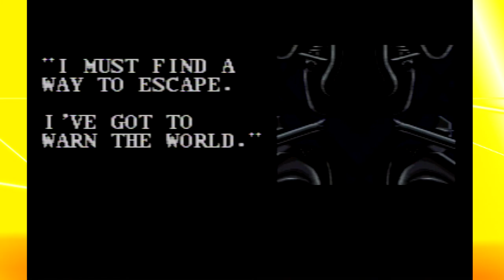The Death and Return of Superman: Eps6- Late to the Game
Super man dies. spoiler alert.

We are  Let's Play Channel focused on retrogaming and retro games mostly, but we also play new and next gen games if we feel like it. We also post strategies,  walk throughs, and reviews, from time to time.

Fan art and selfies can be Book Faced to us at
[our Facebook page] we also post exclusive videos to our Facebook page.

Backhanded compliments should be tweeted to
you can also follow us on Vine and snapchat @lategameshow

"The Death of Superman" is a 1992 comic book storyline that occurred mostly in DC Comics' Superman titles. The completed multi-issue story arc was given the title The Death and Return of Superman.[1]

In the story, Superman engages in battle with a seemingly unstoppable killing machine named Doomsday in the streets of Metropolis.[2] At the fight's conclusion, both combatants apparently die from their wounds in Superman (vol. 2) #75 in 1992.

The crossover depicted the world's reaction to Superman's death in "Funeral for a Friend," the emergence of four individuals believed to be the "new" Superman, and the eventual return of the original Superman in "Reign of the Supermen!".

The storyline, devised by editor Mike Carlin and the Superman writing team of Dan Jurgens, Roger Stern, Louise Simonson, Jerry Ordway, and Karl Kesel, met with enormous success: the Superman titles gained international exposure, reaching to the top of the comics sales charts and selling out overnight. The event was widely covered by national and international news media. The story line was loosely adapted into a 2007 animated film, Superman: Doomsday.